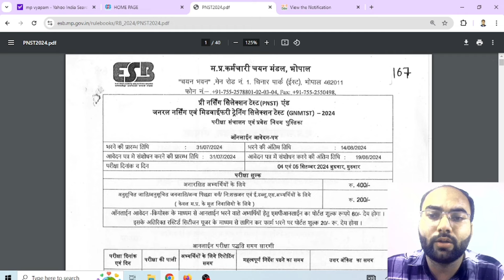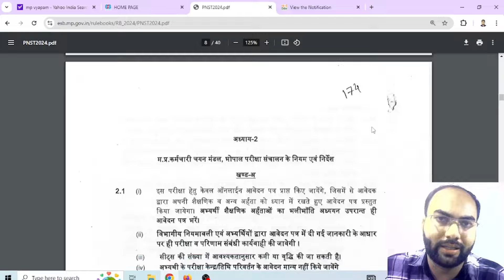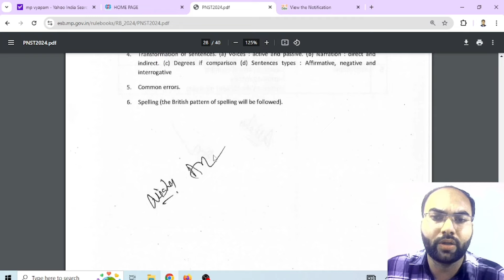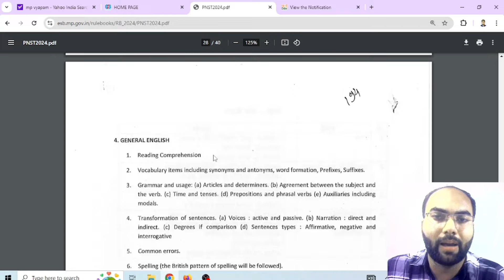MP PNST 2024 Application Form | MP Bsc Nursing Application Form 2024 | Bsc Nursing Entrance Exam2024